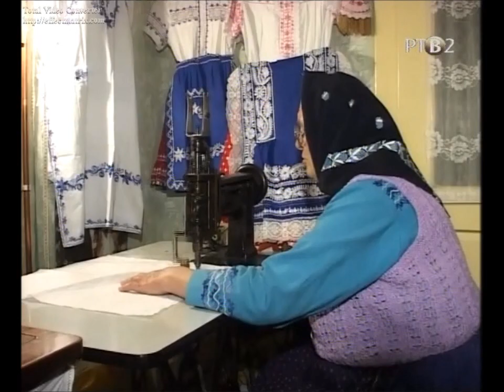Anna Chrťanová - Posledná štikovárka z Kysáča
Anna Chrťanová - Poslednja štikuvarka iz Kisača